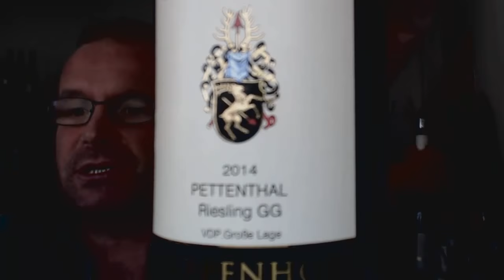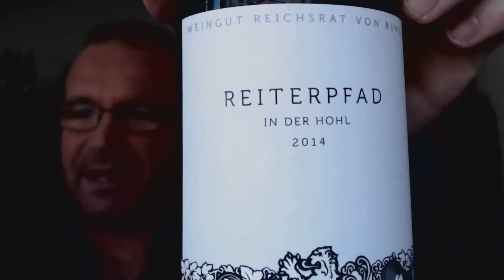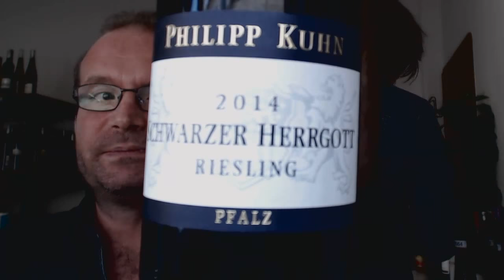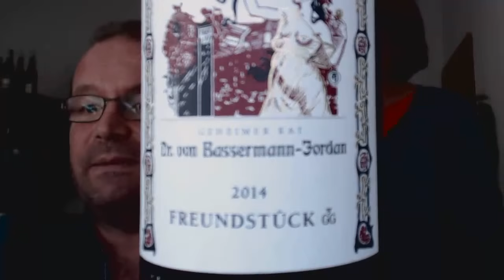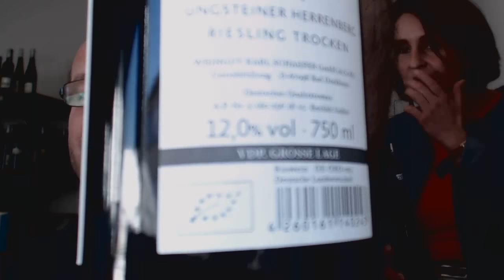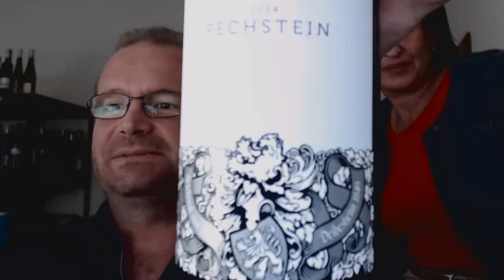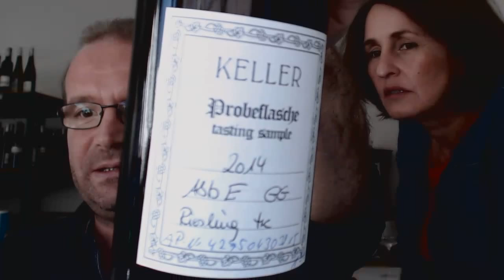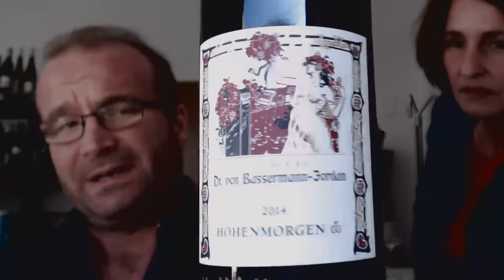Grosses Gewächs, die Proben 2015, Teil 7: Riesling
Anja Barocha und Marcus Hofschuster probieren Riesling GGs aus Franken, Rheinhessen, der Pfalz und vom Mittelrhein.